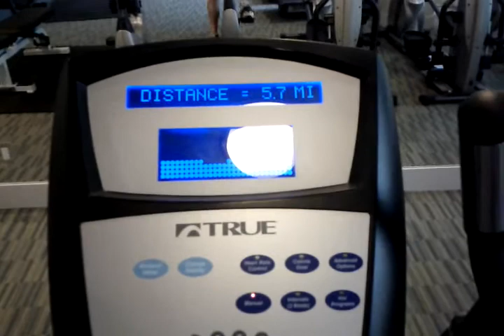Shak's cardio series - 2012-02-23